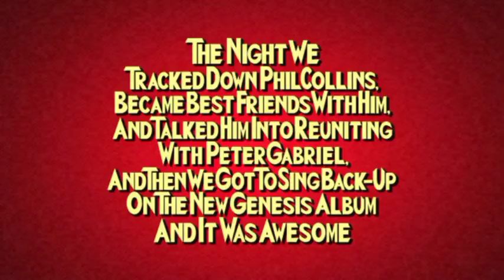Barney making every night Legendary with Ted | HIMYM |How i met your mother scenes